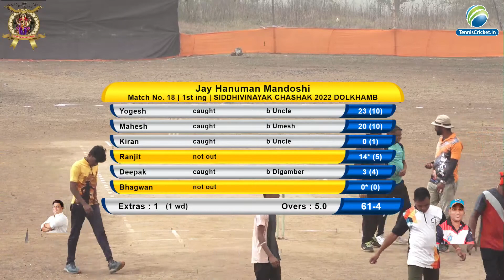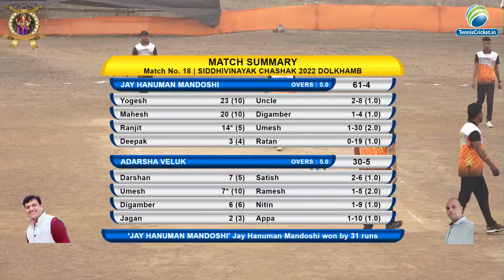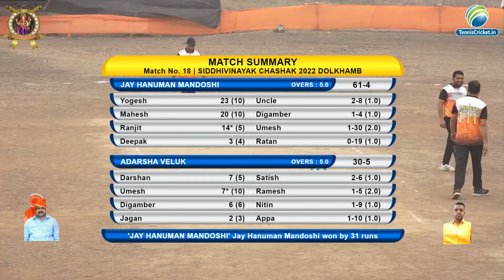Jay hanuman mandoshi v/s Adarsha veluk || Siddhivinayak chashak 2022 dolkhamb